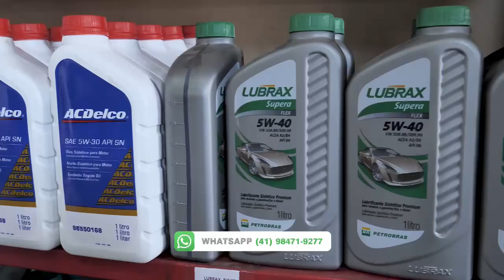ATJ MECÂNICA E AUTO CENTER COLOMBO PR